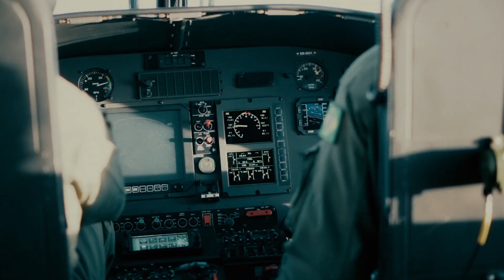Cavaleiros de Aço - Trailer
Teaser de apresentação da websérie Cavaleiros de Aço.

Apoio: Comando de Aviação do Exército.

Patrocínio: AEL Sistemas, Arma Blindagens, Erix, Esquadrões de Combate, Helibras, Hellitech, Safran, Tecnologia e Defesa, World View.